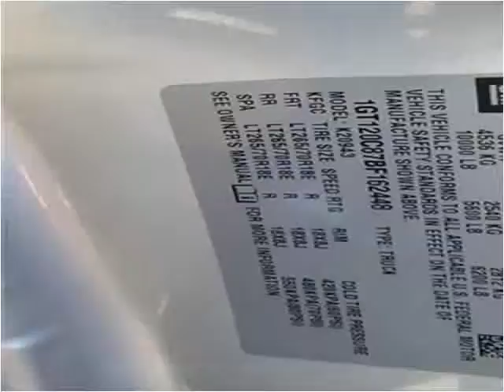2011 GMC Sierra 2500HD Used Cars Used Cars Casper New & Used